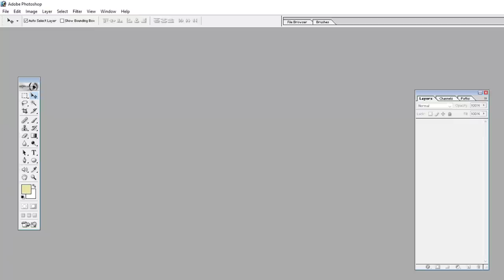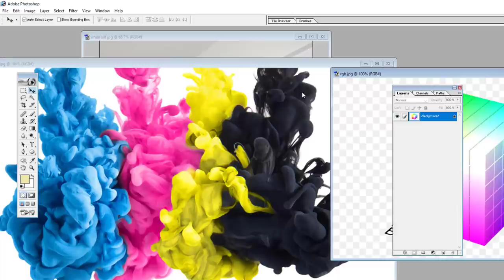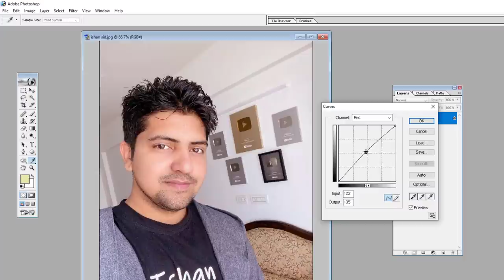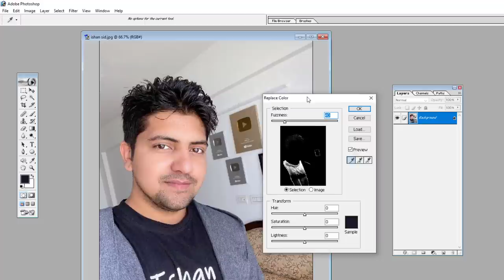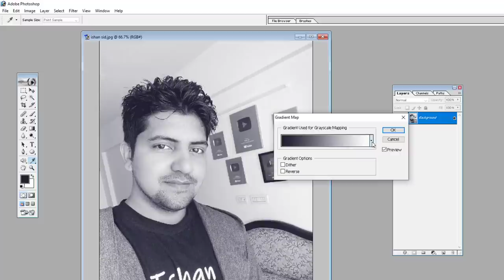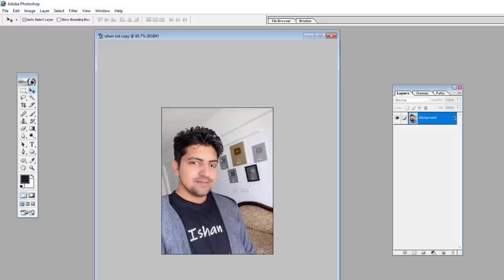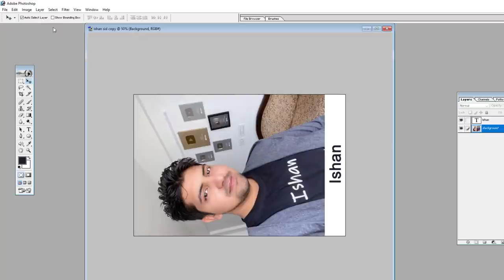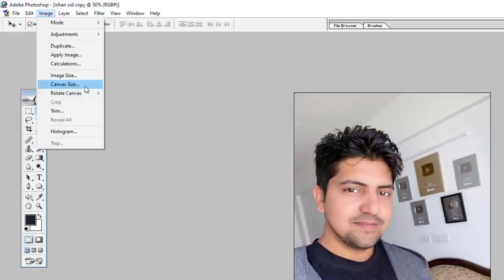Adobe Photoshop Image Menu with Examples in Hindi - फोटोशॉप इमेज मेन्यू | Photoshop Tutorial Part-6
in this video you will know about photoshop image menu with examples in hindi. watch till end and practice on your computer

Photoshop enables you to carry out a variety of effects on various types of images. This program offers versatile tools through which you can add effects to image. It is the 'Image Menu' that enables you to add effects. Let's take a closer look at the tools offered by this menu.

When you are dealing with Images in Photoshop, the first thing that you will be using is the Image Menu. The Image menu has many submenus, each of which enable you to carry out a particular function that transforms the look of the image that you are working with.

Mode
This submenu enables you to alter an image's appearance and its color scheme.

Adjustments
This submenu enables you to make adjustments to your image. It contains options such as the 'Curves' (which enables you to manipulate color), 'Bright/Contrast' (which enables you to set the brightness and contrast), 'Hue/Saturation' (which enables you to set the depth of color), and 'Black and White' (which enables you to set the image as Black or White). This submenu has a variety of options through which you can perform so many different effects on the image that you are working with.

Image Size
This submenu enable you to resize the size of your image. Not only can you change the height and width of the image, you can also change the height, width and resolution of your document. This option enables you to set the size of the working area of the document.

Canvas Size
This submenu enables you to change the working area of the image so that you have more space to work with.

Crop
This submenu enables you to crop or cut off parts of an image that you feel is not necessary for including in your work area.

Trim
This submenu enables is similar to the Crop action. You can remove unnecessary areas of the image. Use it to trim parts of the image that you feel is unnecessary for your usage.

Each of these options enables you to carry out different effects on the images that you are working with. You can carry out so many different effects and in each image the result will be different, interesting and also unique.

tags for reference : photoshop tutorial in hindi,ishan computer academy,photoshop in hindi,photoshop image menu in hindi,photoshop image menu tutorial,image menu in photoshop in hindi,image menu in photoshop,how to change color mode in photoshop,rotate canvas photoshop hindi,photoshop in hindi tutorial,ishan computer academy photoshop,ica photoshop part 6,ica photoshop tutorials,ica,ishan academy,photoshop by ishan,photoshop kaise chalana sikhe,ishan academy photoshop,ishan